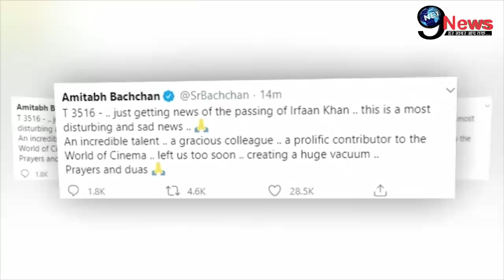निधन के ठीक बाद इरफान खान की अंतिम ख्वाहिश पर हुआ खुलासा || नैनीताल में करना चाहते थे..